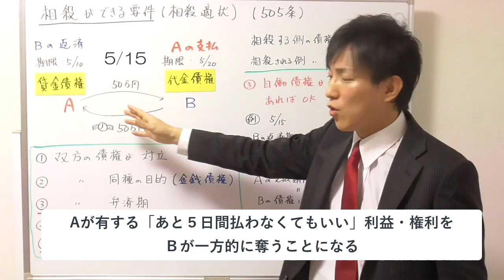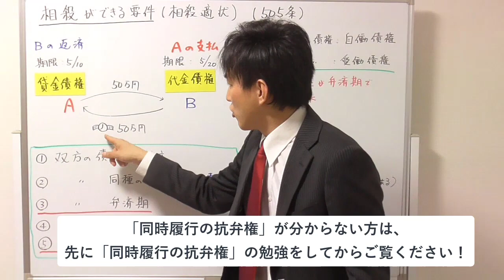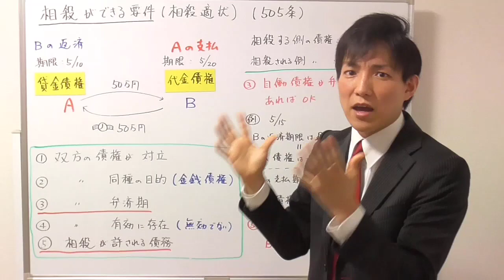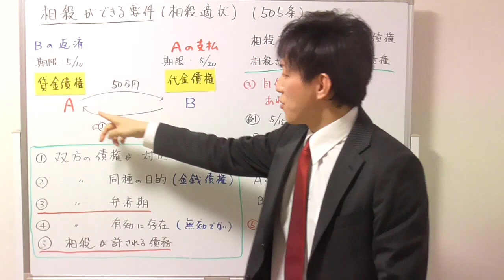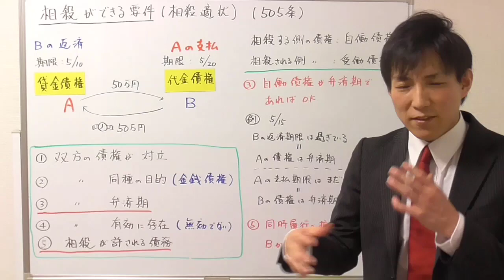【宅建：民法】相殺ができる要件（相殺適状）【宅建通信レトス】